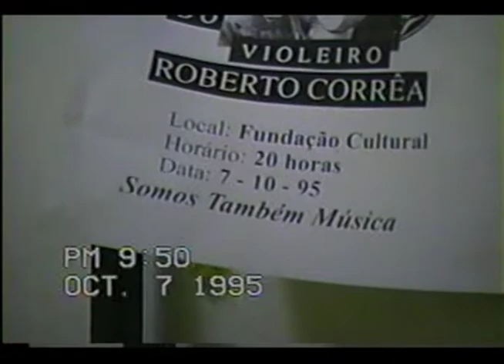COISA NOSSA UBERABA - Roberto Correa - Autógrafos - 6001- AA1874.